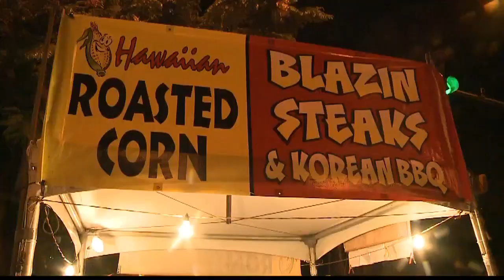67th Annual Waikiki Hoolaulea